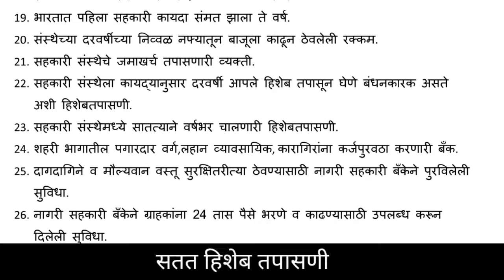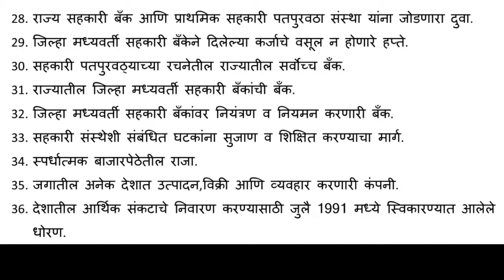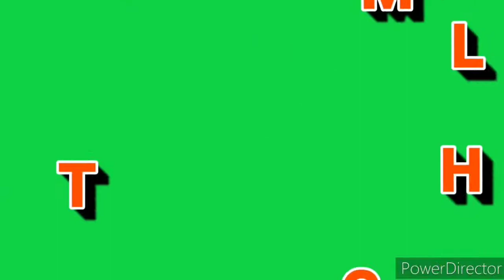१२वी सहकार //शब्द समूह लिहा//12th Sahkar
१२वी सहकार //शब्द समूह लिहा//12th Sahkar

इयत्ता बारावीच्या नवीन अभ्यासक्रमावर आधारित विविध विषयांचे २०२१ मध्ये होणाऱ्या परीक्षेचे पेपर पॅटर्नवरील व्हिडिओ पाहण्यासाठी त्या पुढील लिंक वर क्लिक करा.